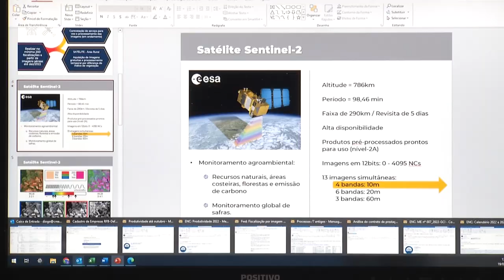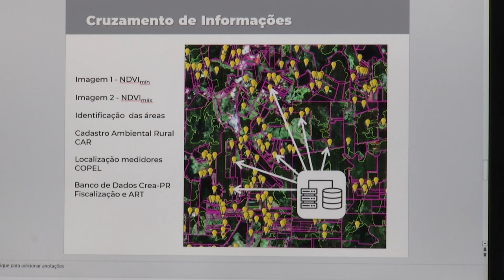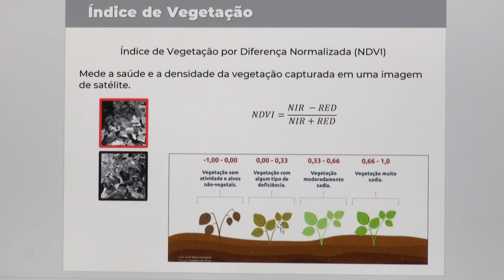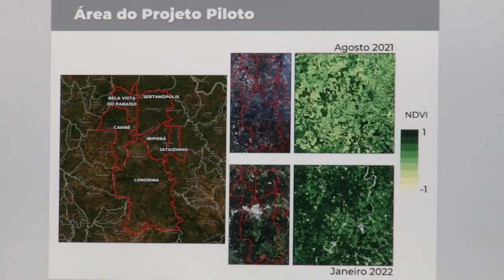CREA – PR usa imagens de satélites para fiscalizar lavouras sem responsável técnico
Agro: O CREA Paraná usa imagens de satélite para fiscaliza lavouras que não possuem responsável técnico.